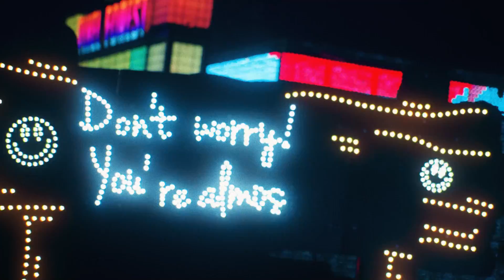Electric Mile - Drive Thru Rave @ Santa Anita Park by Insomniac | Lumix S5, Sigma Art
Camera: Panasonic Lumix S5
Lens: Sigma Art 18-35mm f/1.8
Software: DaVinci Resolve Studio 17